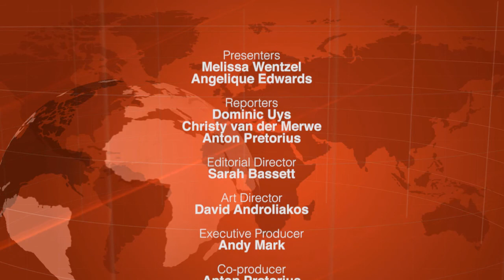RISKSA TV NEWS: Episode 05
RISKSA TV is our name, quirky wit and up-to-date industry news is our game! In episode 5 of RISKSA TV News, we look at the Institute of Risk Management South Africa’s fist annual report; RISKSA is nominated for another prestigious award; ACE Group appoints a new staff member with a peculiar name, and we look at what Finance Minister Nhlanhla Nene said about road accident funds in his recent budget speech. Not to be missed!